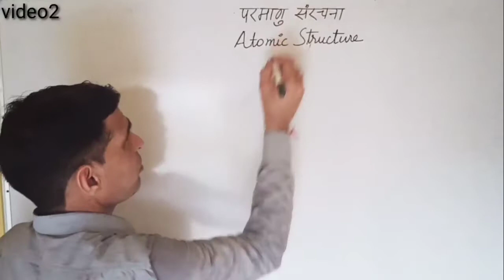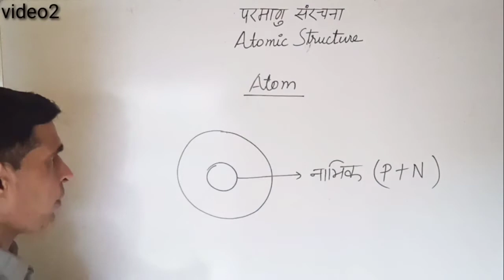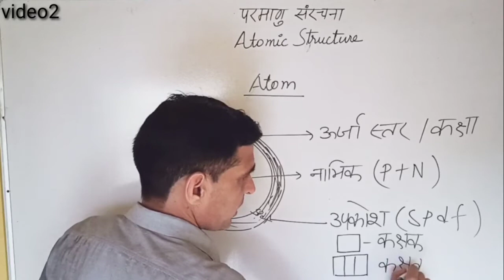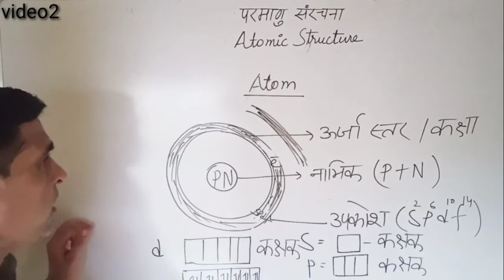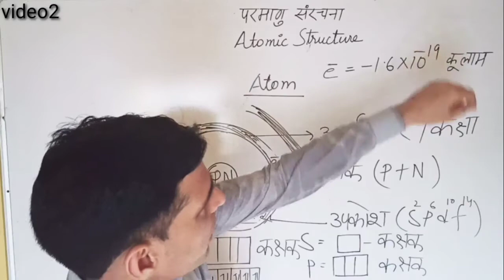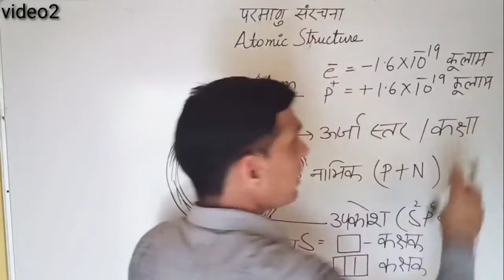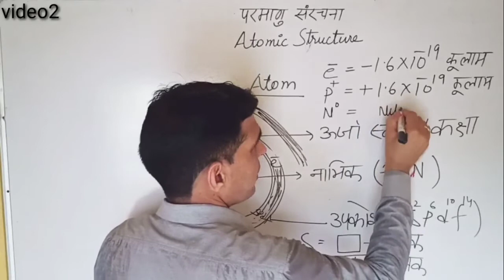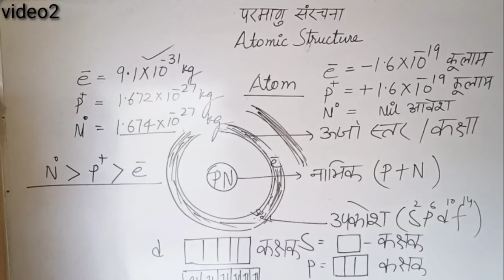Class11th Chemistry Atomic structure video2